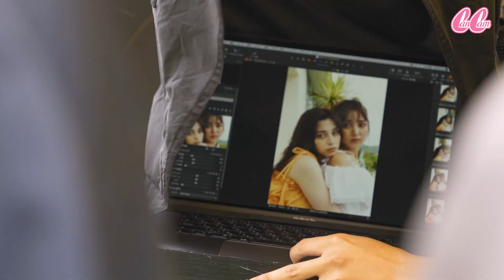中条あやみ、英語禁止ゲームで質問攻め！【モノマネ披露も！？】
石川 恋がきれいになった美ボディ習慣「ロジカルストレッチ」編【CanCam2019年2月号】

【中条あやみの自撮り】CanCam2020年8月号発売中！ 特集は【New Normalな日常をゴキゲンに過ごすコツ】

石川 恋がキレイになった美ボディ習慣って？【CanCam2019年2月号バックステージ】

7月20日発売のCanCam9月号通常版の表紙を飾る、専属モデルの中条あやみ＆石川恋の撮影現場に密着！このコンビがCanCam表紙を飾るのはお初！プライベートでも仲良しのふたりに「英語禁止」で質問に答えてもらったら…思わぬ素が垣間見えちゃいました。罰ゲームの「渾身のモノマネ」を披露したのは、果たしてどっち！？

00:00 オープニング
00:16 撮影ビハインド①
00:26 表紙撮影はどう？
00:52 編集部からの質問コーナー
01:02 英語禁止！？罰ゲームも！？
01:38 撮影ビハインド②
01:48 Q.今日の衣装のポイントは？
02:33 Q.表紙撮影中、何を考えてた？
03:28 Q.2人の初対面はどんなシチュエーションだった？
03:58 Q.お互いの初対面の印象は？
05:07 Q.昨日の夜ご飯、何食べた？
05:29 差し入れのフルーツ大福♡
05:57 Q.先ほど食べていた大福は何味だった？
06:29 Q.バッグの中身を教えて！
07:16 Q.体型キープのために普段何してる？
07:53 Q.最後に、お互いの好きな所を教えて！
09:11 撮影ビハインド③
09:21 結果発表！
09:45 渾身のモノマネ披露！
09:54 撮影ビハインド④
10:01 撮影を終えての感想

♡♡CanCamは20代女のコの気になる情報を毎日更新中♡♡